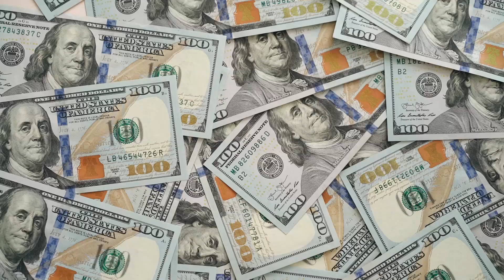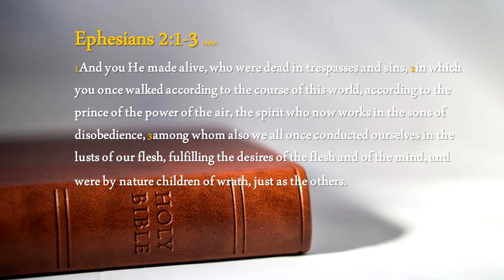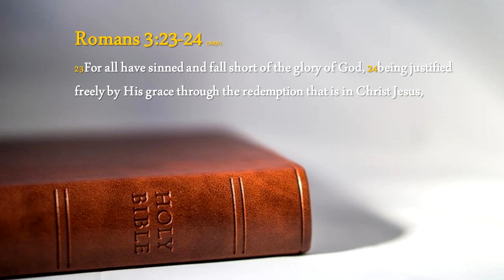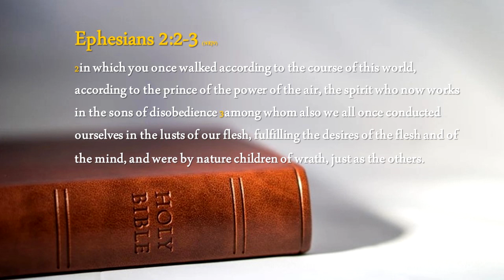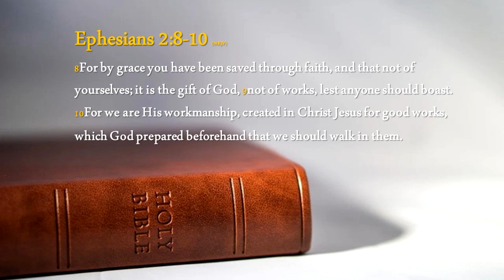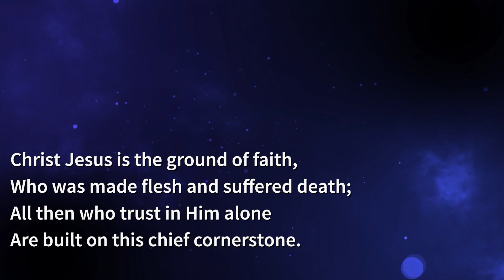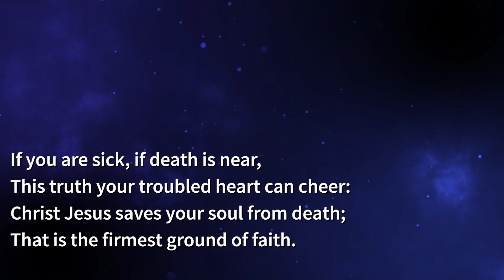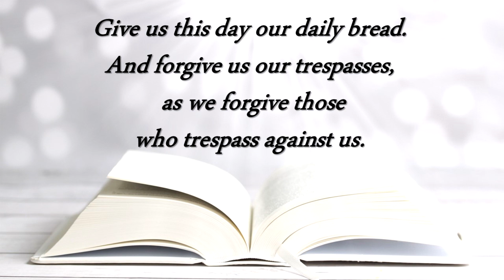Made Spiritually Alive in Christ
So the miracle of being born again has happened to you as well. Understand your new identity in Christ. You are no longer dead in sin, enslaved by it, the world or the devil, and you are no longer condemned. You have been made spiritually alive in Christ and that new life is eternal in duration and begun the moment you received Jesus as Saviour and Lord.

This video contains a Message. A worship Song. The Lord’s Prayer & a Blessing.

Feel free to make comments in the comment section. Be set free from the Hive Mind that enslaves you to this world system.

Evangelical Bible teacher, inspirational preacher, and outstanding theologian the Revd. Sean Michael Carter has travelled the world sharing the wonderful life-changing message of the Gospel of Jesus Christ since 1989. His inspirational Spirit-filled biblical messages are the result of extensive life experience combined with an immense knowledge of the Bible and Theology combined with a profound spiritual knowledge of experiencing Christ and the Holy Spirit at work in his life and ministry.

Revd. Carter is an ordained and Spirit filled accredited Baptist Minister. During a lengthy ministry he has pastored several churches as well as have served 6-years as a full-time Royal Navy Chaplain, and travelled the world as an Evangelist speaking in numerous nations. Sean says ‘I preach the Bible message. I take a text or theme, interpret what the Bible is saying in context and then apply its powerful life changing message for today. The Bible is the most powerful and beautiful book in the history of the world and remains as relevant today as it has ever been, as it points to Christ, the only hope for humanity individually and collectively.

The Bible can only be understood when the person reading or preaching from it knows the author, God, Jesus, the Holy Spirit, who shines the light of eternal truth upon it in ways we can understand’.

Revd. Carter trained at the world-famous Spurgeon's college founded by Charles Haddon Spurgeon. If you are blessed by this message and wish to help others grow in their faith and understanding of Christ, then subscribe to this channel, like this video message and share it with others. Do not allow fear to stop you spreading the Word of God. Permission is granted for use of these videos for church Bible Studies. It blesses this ministry to know when our content is used so send a short message to bless us as we seek to bless you.